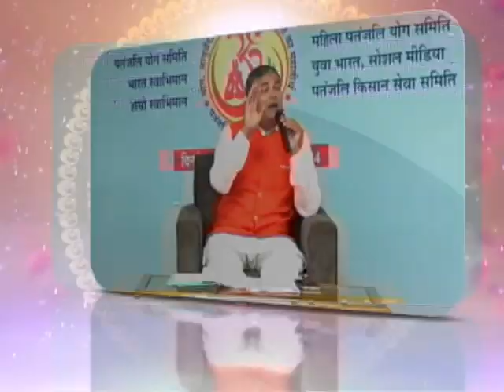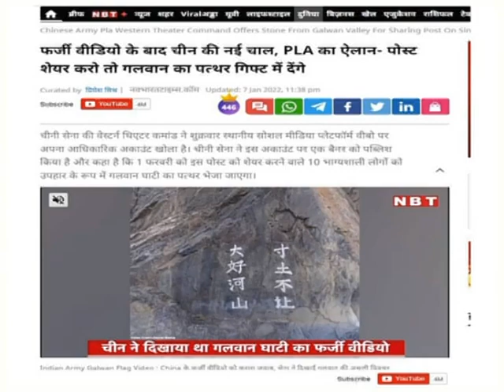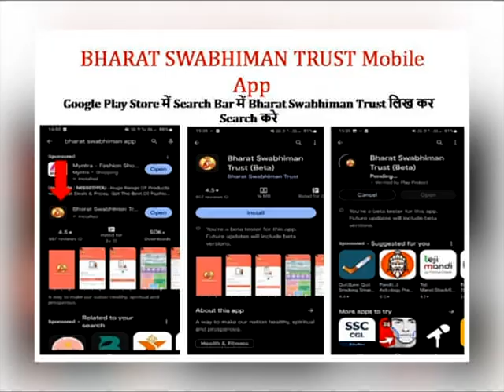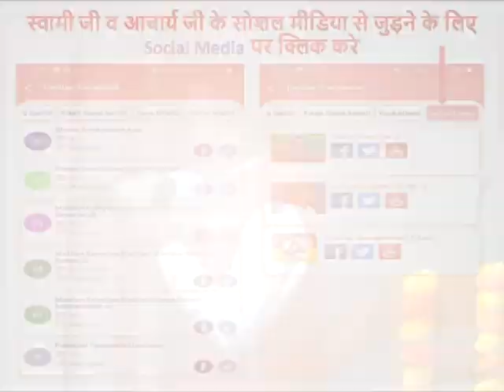संगठन की कार्य पद्धति || Part-03 || श्री राकेश मित्तल जी || प्रशिक्षक प्रशिक्षण शिविर || भाग- 42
संगठन की कार्य पद्धति || Part-03 || श्री राकेश मित्तल जी || मुख्य प्रशिक्षक प्रशिक्षण शिविर , हरिद्वार || भाग- 42 || ऋषि ज्ञान परम्परा वेद, उपनिषद, दर्शन, गीता, रामायण, महाभारत आदि  ग्रंथों के गहन ज्ञान का भारत का एकमात्र आध्यात्मिक चैनल " वैदिक "  प्रमुख DTH Platform एवं  cable Network  पर उपलब्ध है |